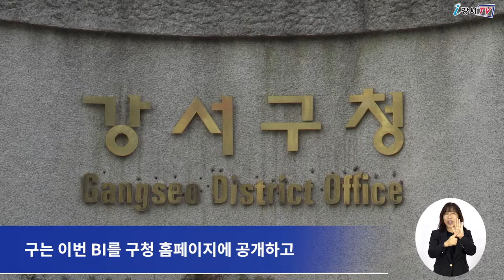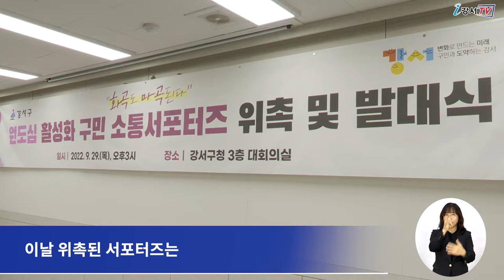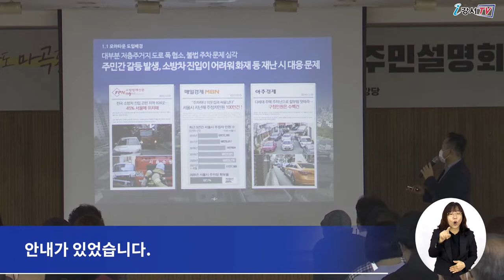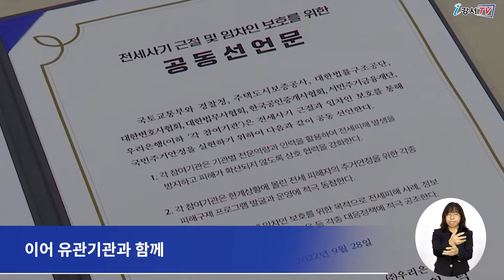2022년 10월 첫째주 주간뉴스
1. 민선8기 슬로건 BI공개
2. 원도심 활성화 구민 소통 서포터즈 발대식 및 설명회
3. 화곡1동 모아타운 주민설명회
4. 화곡동 전세 피해지원센터 개소식